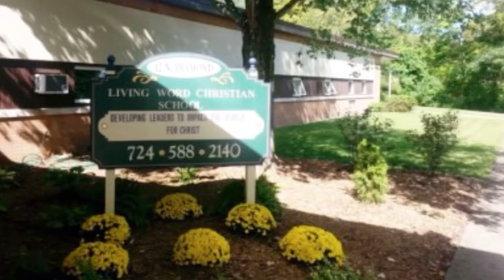U.S.A. ; Greenville, PA 16125, Living Word Christian School [2017/02/20(Mon)]